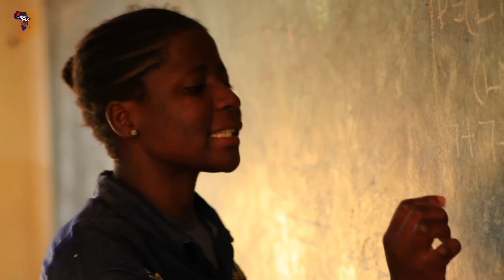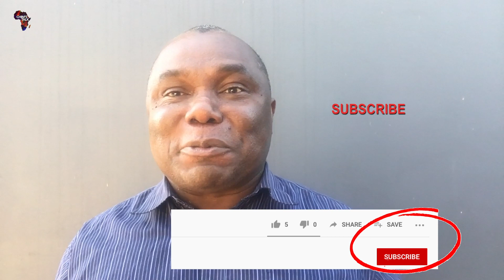USA: African Churches Make A Difference During Pandemic | Dr. Sayo Ajiboye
Dr. Sayo, President of the RCCG Theological College in North America, Texas shares the stories of how African churches in the USA are staying relevant in the pandemic. It is a conversation that will inspire you.